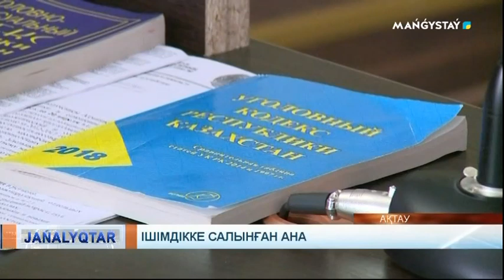Ішімдікке салынған ана